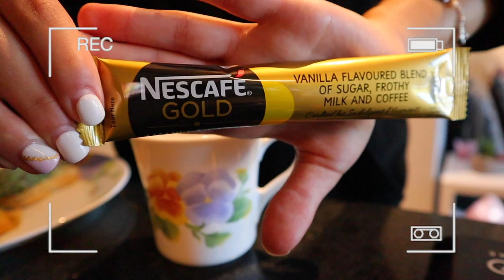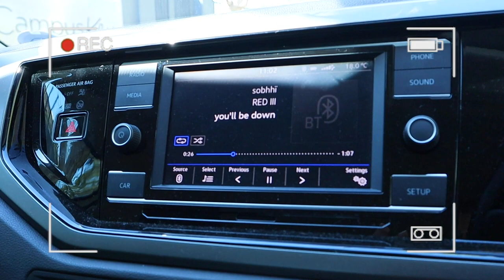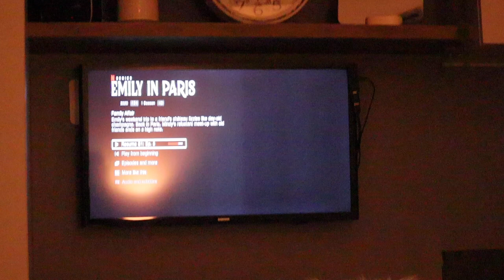Productive Sunday Vlog in Stellenbosch | Tamarah Gabriella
Hey lovelies,
I decided to film a Productive Sunday Vlog in Stellenbosch I hope you enjoy and let me know what content you want to see!
Lots of love and appreciation,
Tam

Age:
19
Where are you from:
Zimbabwe, but I now live in South Africa
What software do you use:
Premiere Pro
What camera do you film with:

Productive Sunday Vlog in Stellenbosch  Student Stellies